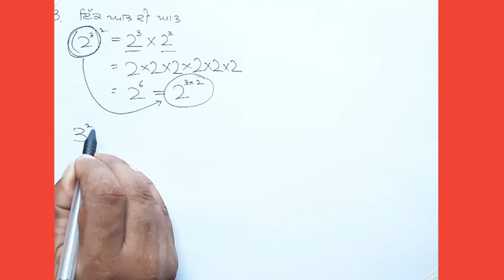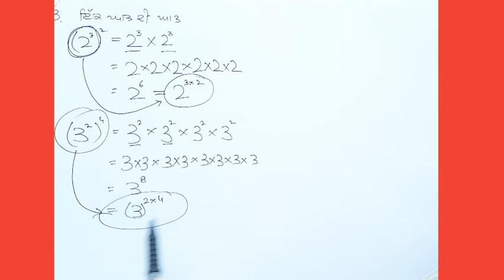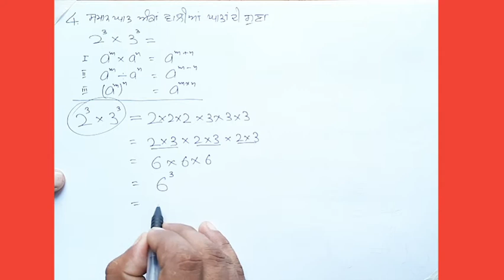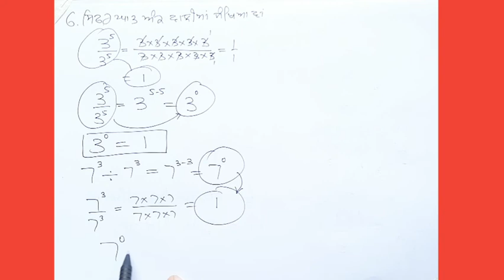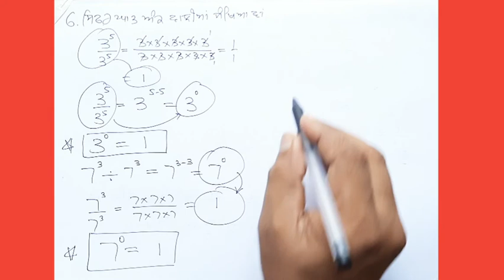Exponents and powers part 2 class7 pseb/cbse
EXPONENTS AND POWERS PART 2

ABOUT ME

myself Vinod Bodh Raj a mathematics teacher create this you tube channel for the purpose to make students understandable about the practical knowledge so that students feel comfortable when learning mathematics

ABOUT VIDEO

This video is about the EXPONENTS AND POWERS  part 2 of class 7 . Part 1 is about basics of exponents but the part 2 is about mainly formation of basic formulas.